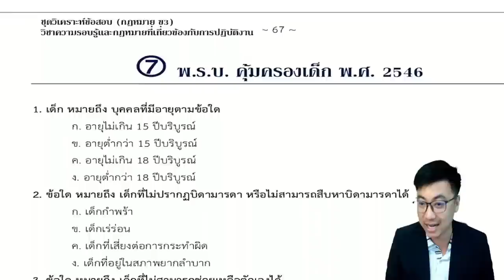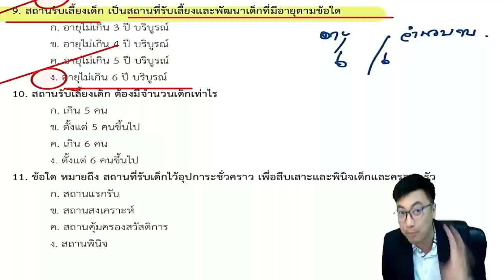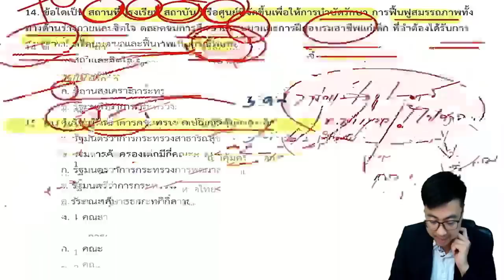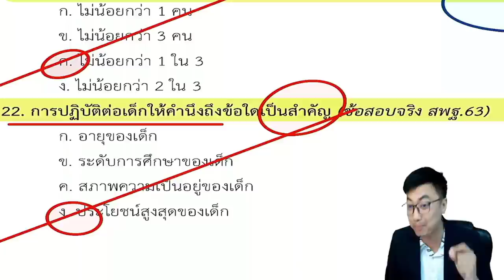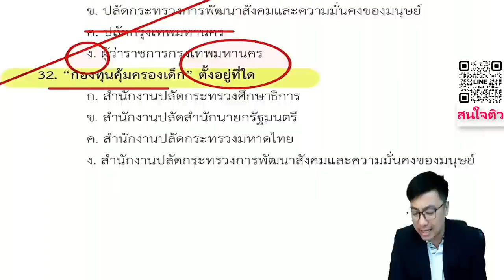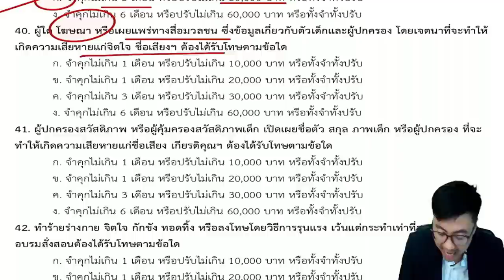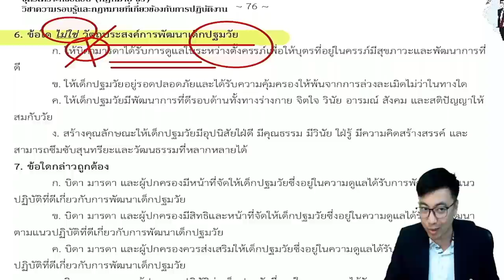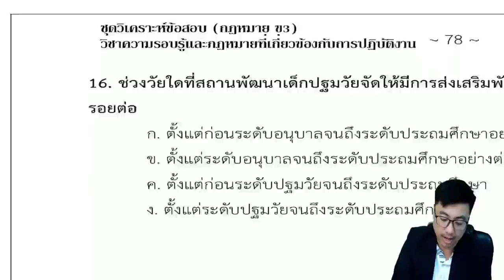ติวสอบครูผู้ช่วย [EP.8] ภาค ข กฎหมายที่เกี่ยวข้องกับการปฏิบัติงาน